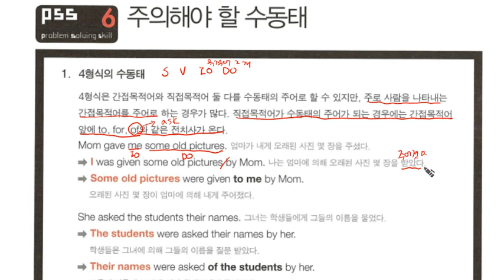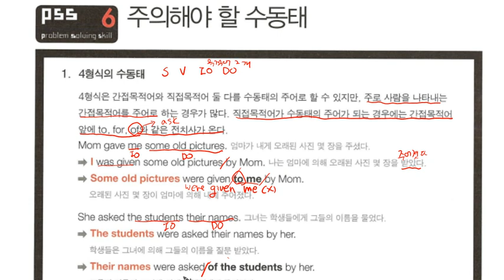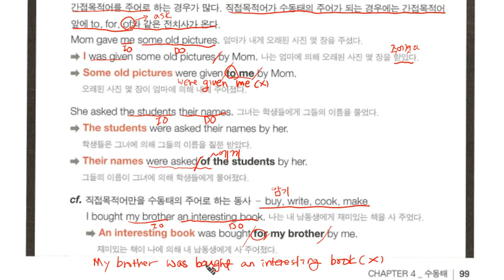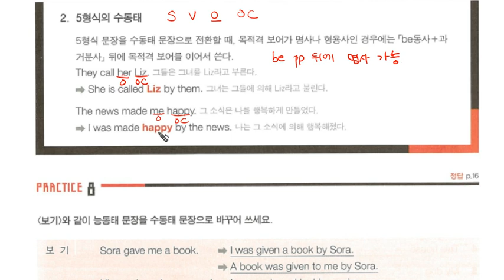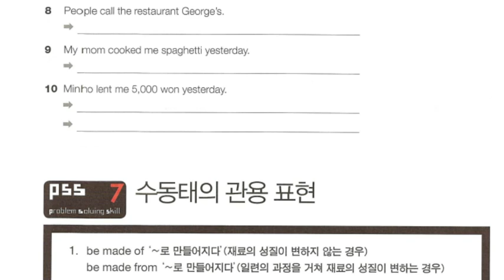중2 3800제 Ch04 pss6